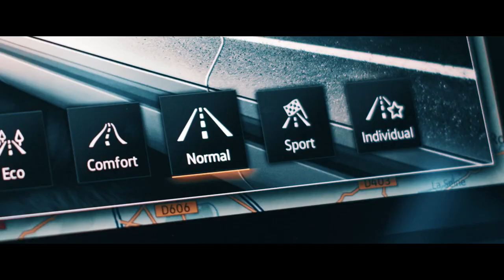2017 NEW Volkswagen Golf GTI Facelift - Ce N'est Pas du Cinéma Commercial Tv Tomer Sisley